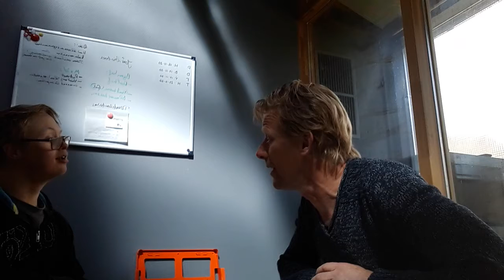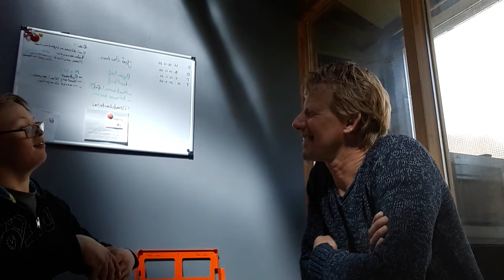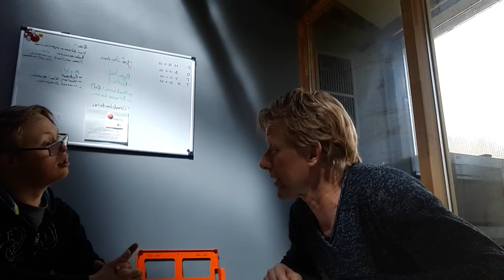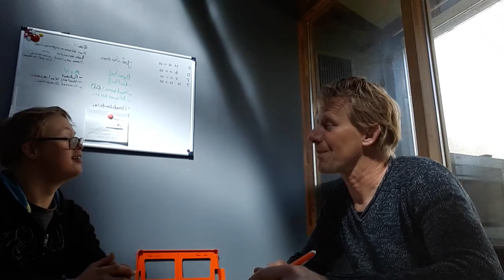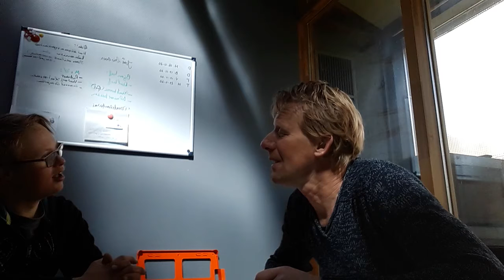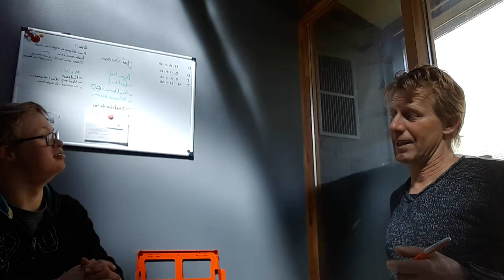Interview met Robert live op YouTube kanaal